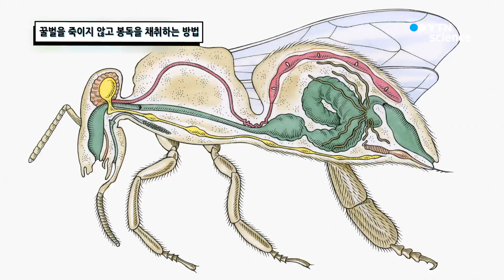꿀벌을 죽이지 않고 봉독을 채취하는 방법 / YTN 사이언스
치료제로 쓰이는 꿀벌의 봉독을 채취하려면 침을 빼 내야 하는데 이럴 경우 꿀벌이 죽었었는데 최근 개발된

봉독 채취기는 꿀벌을 죽이지 않고 봉독을 채취할 수 있다고 한다. 새롭게 개발된 봉독 채취기에 대해 알아본다.